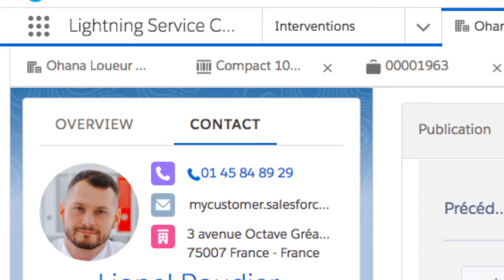KParK : un service client optimisé grâce au digital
Comment un simple smartphone a-t-il fait pour booster l’activité d’un menuisier ?
Réponse avec François Banse de KParK, interviewé en express par Guillaume Aurine de Salesforce. Une « digital rencontre » en vidéo.